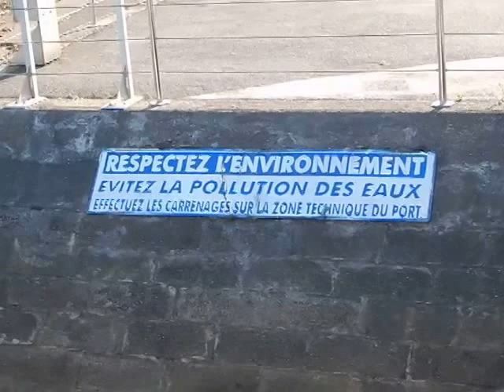Capbreton Zodiak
sortie d'un Zodiak   sur le port de Capbreton